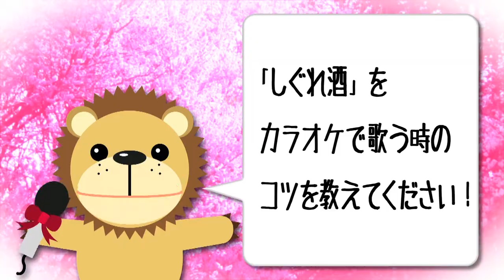【イベント】 岡ゆう子／しぐれ酒 (カラオケ大会)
２０１３年５月２５日　「しぐれ酒」カラオケ大会に密着!
予選を勝ち抜いた歌唱力のある皆さんと、岡ゆう子がアットホームな中に緊張感あるカラオケ大会を開催。

・『しぐれ酒／女の春 』　KICM(SX)-30490